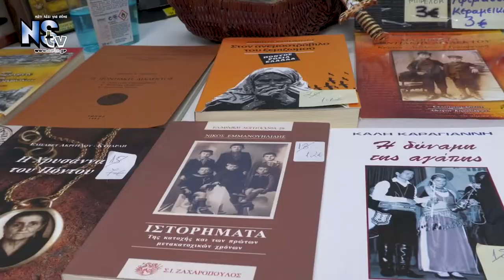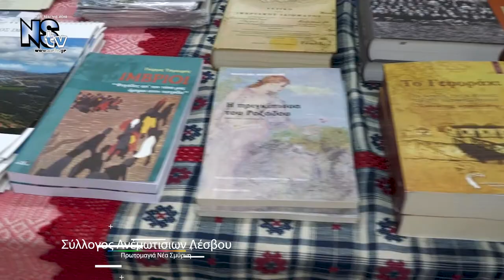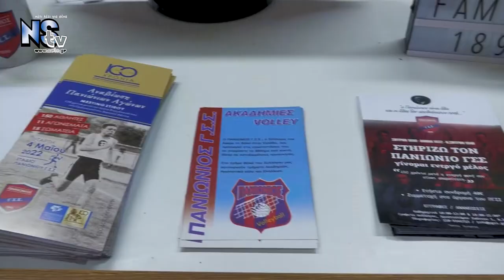Πρωτομαγιά 2022 στην Νέα Σμύρνη